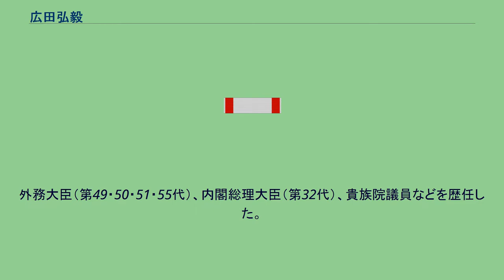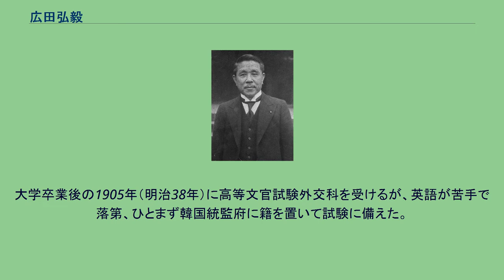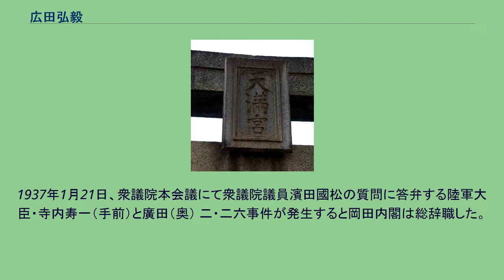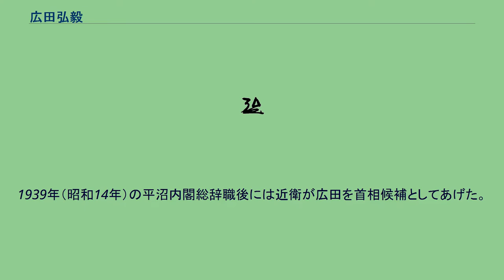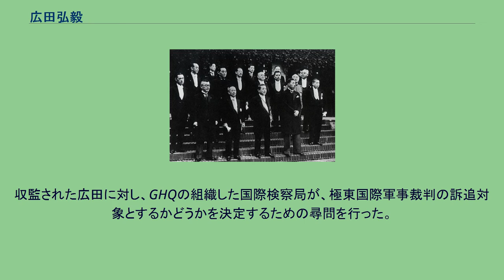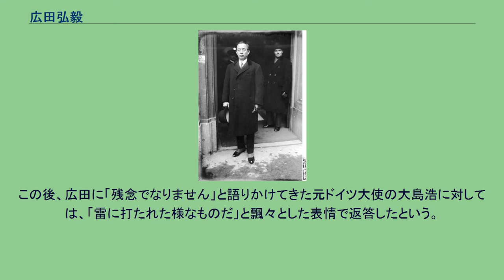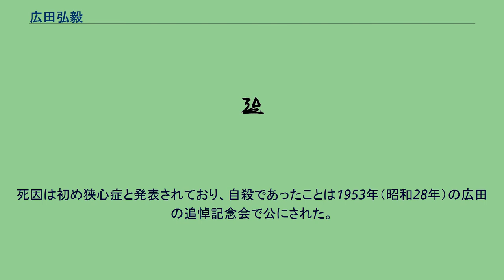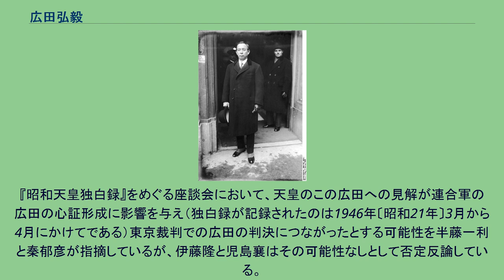広田弘毅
広田 弘毅（ひろた こうき、旧字体：廣󠄁田 弘毅、1878年〈明治11年〉2月14日 - 1948年〈昭和23年〉12月23日）は、日本の外交官、政治家。
旧名は丈太郎（じょうたろう）。
外務大臣（第49・50・51・55代）、内閣総理大臣（第32代）、貴族院議員などを歴任した。
戦後に行われた極東国際軍事裁判（東京裁判）でA級戦犯として有罪判決を受け処刑された。
「廣田弘毅先生 生誕之地」の石碑 1878年（明治11年）2月14日、福岡県那珂郡鍛冶町（のち福岡市中央区天神三丁目）の石材店を営む広田徳平（通称：広徳）の息子として生まれた。
初名は丈太郎（じょうたろう）。
徳平は箱崎の農家の息子で、広田家に徒弟で入り真面目さと仕事熱心が買われ、子どもがいなかった広田家の養子になった。
亀山上皇像の銘板 今日でも福岡市の東公園内にある亀山上皇像の銘板には設置に功績があった石工として徳平の名が刻まれている(右画像参照）。
『広田弘毅伝』などによると、当時の広田家はひどく貧しかったというが、親族によるとそれほど貧しくはなかったという。
また徳平は条約改正に反対し、大隈重信に爆弾を投げつけて重傷を負わせた来島恒喜のために立派な墓碑を寄贈した。
来島は玄洋社の社員であり、広田家と玄洋社の間につながりがあったことを示している。
福岡市立大名小学校、高等小学校卒業後、予科を経て福岡県立修猷館（のち福岡県立修猷館高等学校）に入学した。
同窓生には同期で外交官となった平田知夫がいる。
広田は幼少期から柔道、書道を得意としており、玄洋社の所有する柔道場で稽古をしていた。
後に柔道場が新築された時の落成式では総代を務めている。
このころ玄洋社の社員となった。
当初は家計への負担をかけないために陸軍士官学校への進学を志望していたが、修猷館時代に起きた三国干渉に衝撃を受け、外交官を志した。
修猷館卒業直前、帰依している禅宗の僧侶に相談に行き、「おまえが自分で自分に責任を持てると思うなら自分で名前を考えろ」と言われ「弘毅」と改名した。
「弘毅」は『論語』巻四 泰伯第八にある「士不可以不弘毅」（士はもって弘毅（「弘」とは広い見識、「毅」とは強い意志力）ならざるべからず）から採った。
改名は正当な理由が無いと難しいが、僧籍に入る場合は改名事由となるため１年間寺に入ったということにしてもらった。
修猷館卒業後、平田とともに上京し第一高等学校、東京帝国大学法学部政治学科に学んだ。
学費は玄洋社の平岡浩太郎が提供している。
また頭山満の紹介で副島種臣、山座円次郎、内田良平や杉山茂丸の知遇を得た。
内田の紹介で講道館に入り、また山座には特に気に入られた。
山座は広田らに外交関連の小冊子の発行を依頼し、1903年（明治36年）には満州・朝鮮の視察を命じている。
日露戦争時には捕虜収容所で通訳を行い、ロシア情報の収集に当たった。
大学卒業後の1905年（明治38年）に高等文官試験外交科を受けるが、英語が苦手で落第、ひとまず韓国統監府に籍を置いて試験に備えた。
帝大同期の佐分利貞男は首尾よく合格している。
赴任直前に玄洋社幹部・月成功太郎の次女で、広田らの下宿生活の手伝いをしていた静子と結婚した。
静子との結婚前には元外相・加藤高明の紹介で三菱財閥の令嬢との縁談が持ち上がったが、これを断っている。
翌年の高等文官試験外交科では、合格者11人のうち、首席で合格して外務省に入省した。
同期に吉田茂、武者小路公共、池邊龍一、林久治郎らがいる。
1909年、妻の廣田静子（右）と ハーグ会議の日本代表として出席した広田。
1930年 1907年（明治40年）、清国公使館付外交官補として北京に在勤、その後は三等書記官としてロンドンの在英大使館に赴任。
1913年（大正2年）6月、本省の通商局第一課長となり第一次世界大戦後、中国への「対華21ヶ条要求」の条文作製に参加するものの最後通牒の形で出すことには強く反対した。
1919年（大正8年）、ワシントンD.C.に赴任することとなり、その際サンフランシスコに着くと外務省の役人として初めて日本人移民村の視察を行い、移民たちから歓迎を受ける。
その後、新設された情報部の課長、次長を経て1923年（大正12年）9月、第2次山本内閣発足にともない欧米局長となる。
次の加藤高明内閣では国...